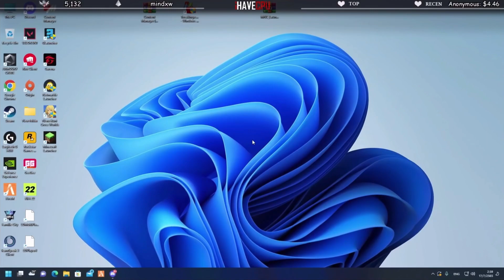ลุงแม็คมาหาTCช่วยกันเสนอวิธีการเล่น ล่าค่าหัวยังไงให้สนุกทั้งสองฝั่ง | Familie City | EP.3480